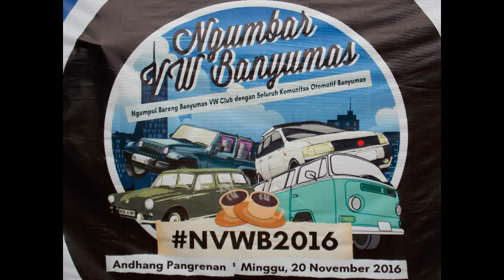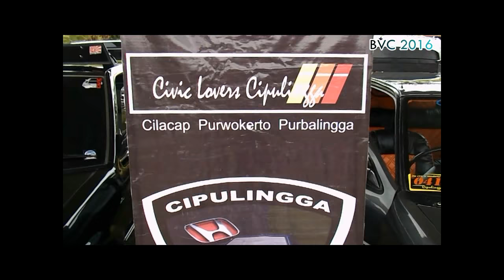NGUMBAR VW BANYUMAS (BANYUMAS VOLKSWAGEN CLUB)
ngumpul bareng BVC dengan seluruh komunitas otomotif Bayumas